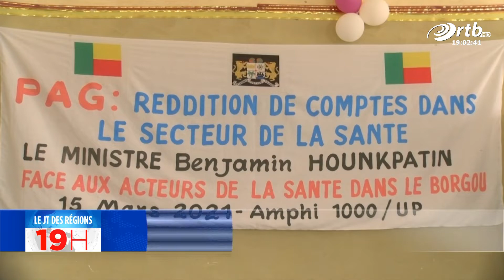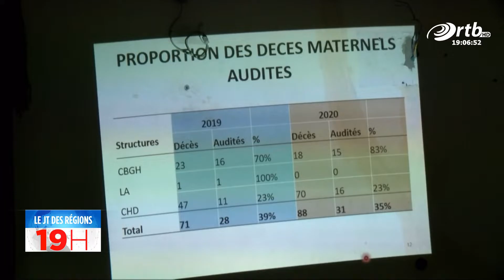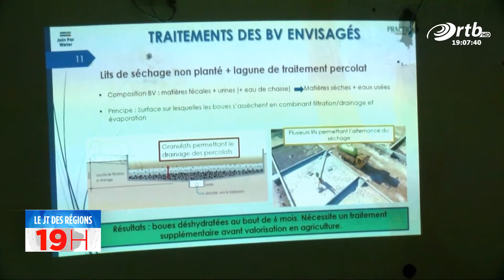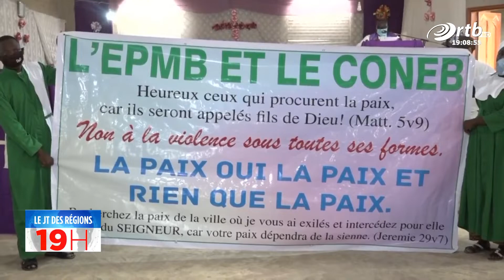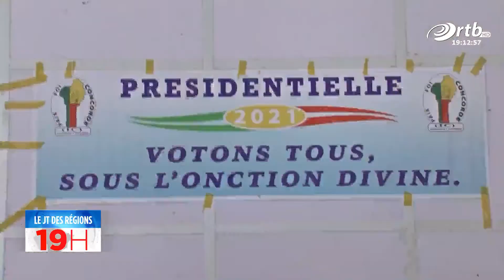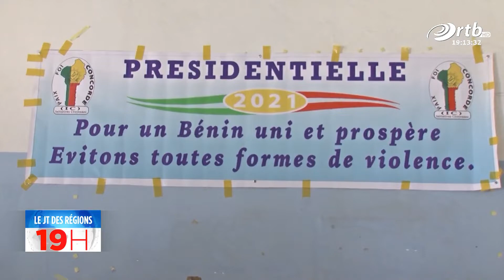JT des régions du 18 Mars 2021